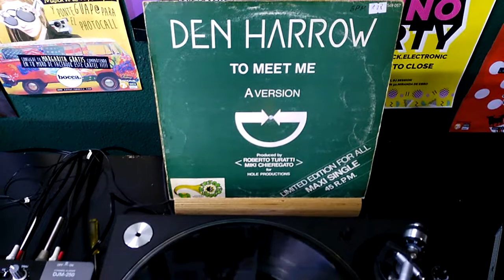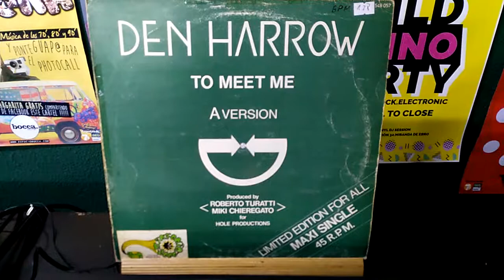Den Harrow - To Meet Me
Electronic. Italo Disco.